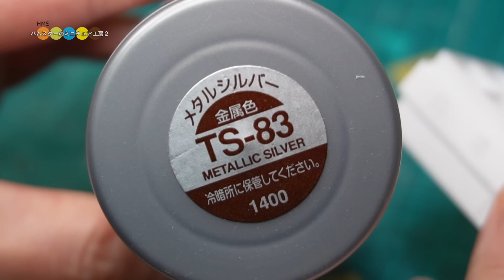DIY ミニチュアおでん屋台作りl #1 業務用おでん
みなさんこんにちは！今回からミニチュアおでん屋台作りはじめます。第一回目のこの動画では、業務用のおでん鍋を作るところまでお届けします。
年内の完成めざして頑張りますので、お時間ある方ご覧ください。

◆DIY Miniature mom and pop candy store #1~19ミニチュアで懐かしの駄菓子屋さん作り#1 ～19総集編+追加シーン